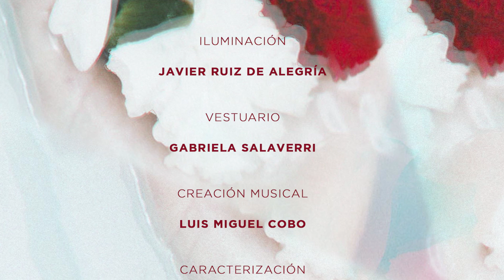ANTONIO Y CLEOPATRA. Trailer (CNTC 2021)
Selección de imágenes de "Antonio y Cleopatra", de Shakespeare. Coproducción de la Compañía Nacional de Teatro Clásico con el Festival Internacional de Teatro Clásico de Mérida.

Funciones en el teatro de la Comedia: 23 de septiembre - 7 de noviembre

REPARTO:

Cleopatra: Ana Belén

Enobarbo: Ernesto Arias

Octavio César: Javier Bermejo

Mensajero: Rafa Castejón

Eros: José Cobertera

Octavia: Elvira Cuadrupani

Pompeyo: Israel Frías

Antonio: Lluís Homar

Dolabela: Carlos Martínez Abarca

Mardián / Seleuco: Luis Rallo

Carmia: Olga Rodríguez

Lépido: Fernando Sansegundo

EQUIPO ARTÍSTICO:

Dirección: José Carlos Plaza

Traducción y versión: Vicente Molina Foix

Director adjunto: Jorge Torres

Escenógrafo: Ricardo Sánchez Cuerda

Iluminación: Javier Ruiz de Alegría

Vestuario: Gabriela Salaverri

Creación musical: Luis Miguel Cobo

Caracterización: Toni Santos

AYUDANTES

Ayudante escenografía: Juan José González Ferrero

Ayudante iluminación: Leyre Escalera / Oscar Sáinz

Ayudante vestuario: Mónica Teijero

Meritorio de dirección: Paco Pozo

REALIZACIÓN ESCENOGRAFÍA: MAMBO DECORADO. REALIZACIÓN VESTUARIO: GABRIEL BESA / SANDRA CALDERÓN. AMBIENTACIÓN VESTUARIO: MARÍA CALDERON.

Vídeo: La Dalia Negra